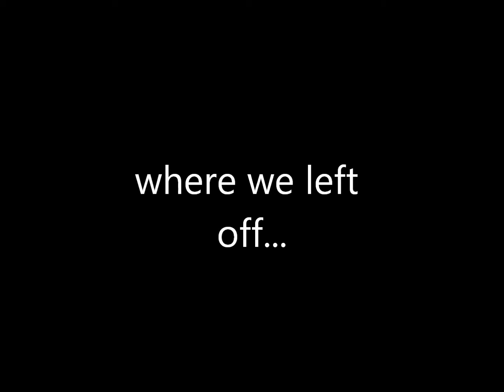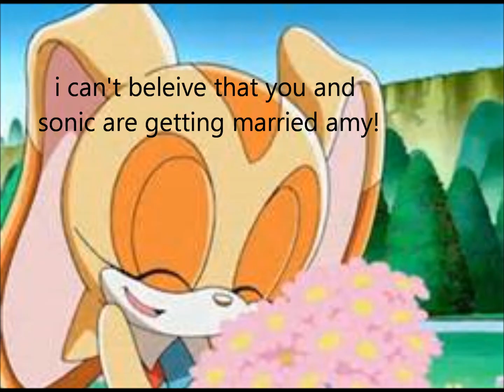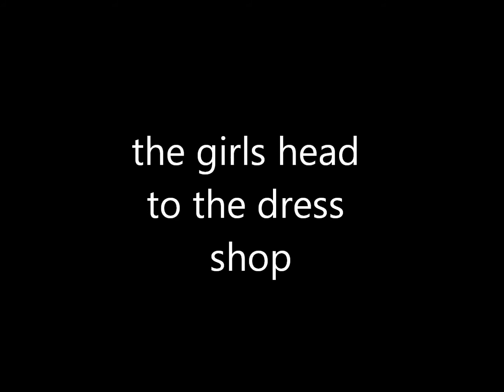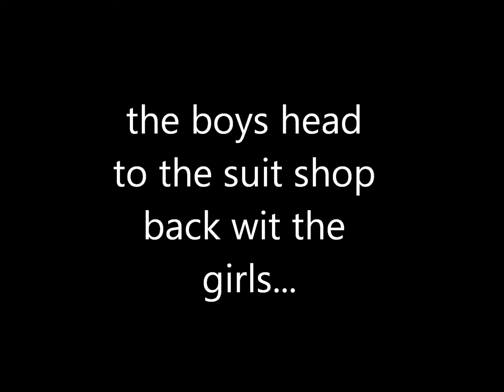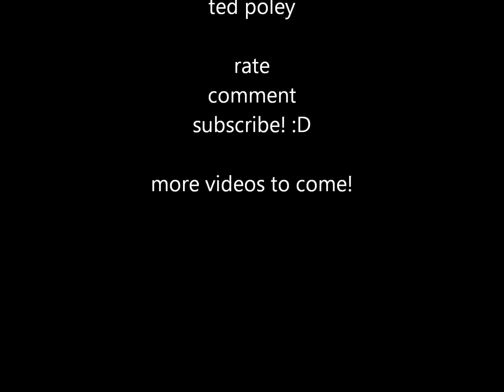adventures of dash the hedgehog episode 1: wedding plans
this series is a sequel to a sonic prince tale